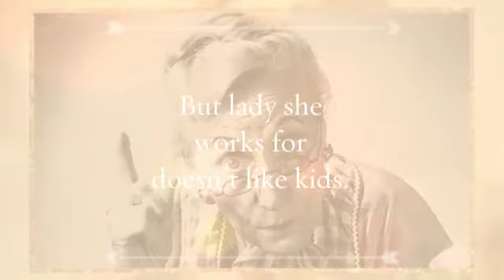Turtle in Paradise by Jennifer L. Holm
Turtle in Paradise by Jennifer Holm